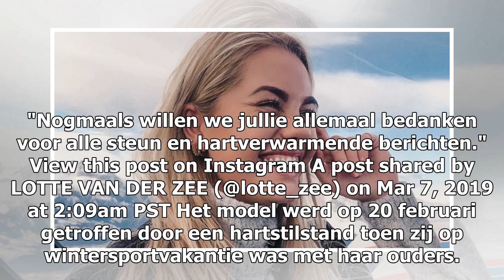Model Lotte van der Zee op 20-jarige leeftijd overleden